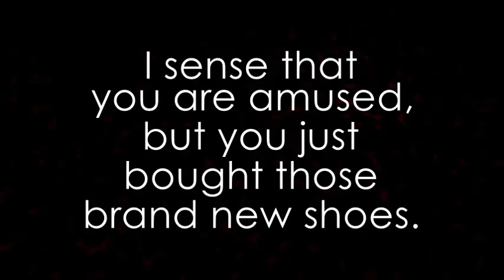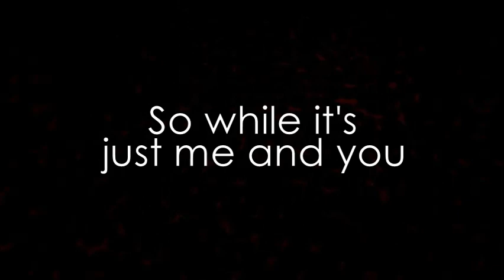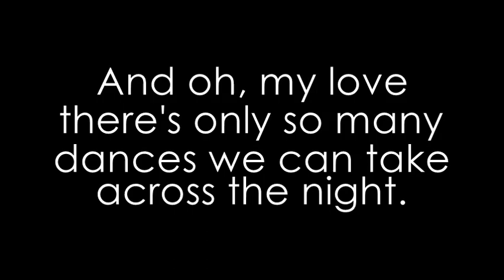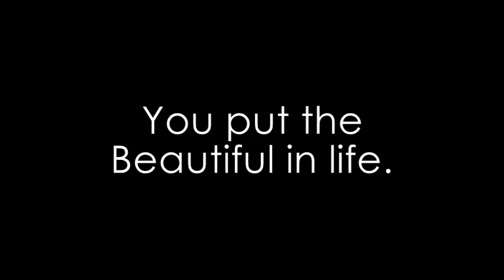This Dance | Lyrics | Five For Fighting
Songwriters: John Ondrasik

This Dance
Five for Fighting
This is not our favorite song
But the night is moving right along
May I have your hand, may I have this dance.
I sense that you are amused,
But you just bought those brand new shoes.
It would such a shame not to give us the chance.
And oh my love there is only so many dances we can take across the night.
So while is just me and you
I thought I might say to you
You put the beautiful in life.
I know at times that you feel alone
When I'm here and I'm never home.
You said before is the price that you pay.
On matters of clarity
Is not secret you are carrying me.
But you disguise thoughts of fall
I will keep you safe.
And oh
Oh, oh
But I wish it go on and on
It's moments like these
Singers do all they can to stop time.
So let me just say to you
Before the DJ changes the tune